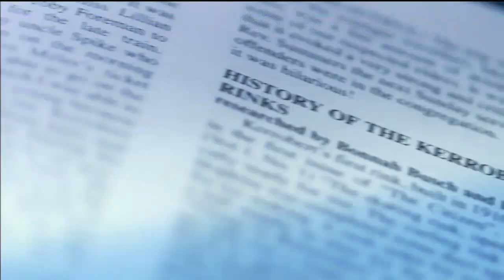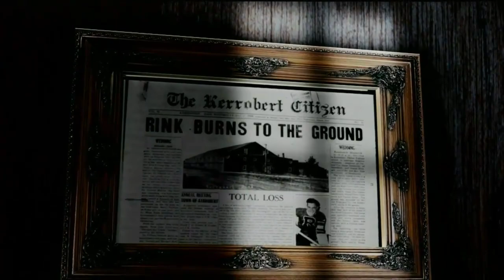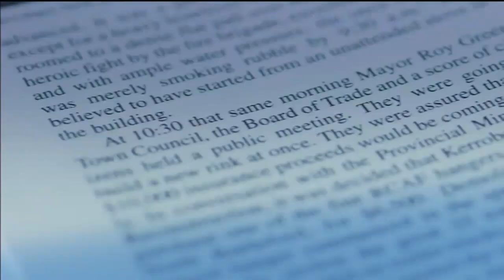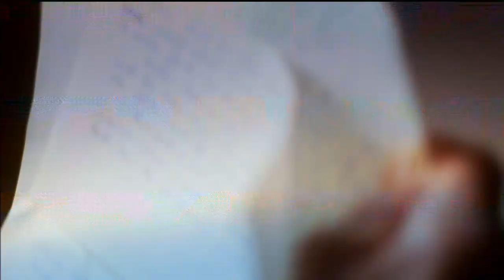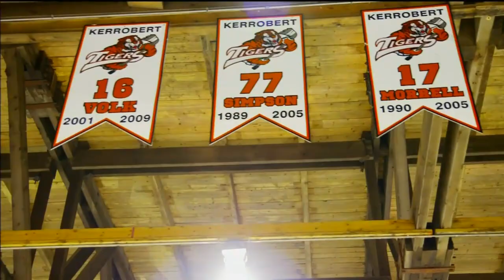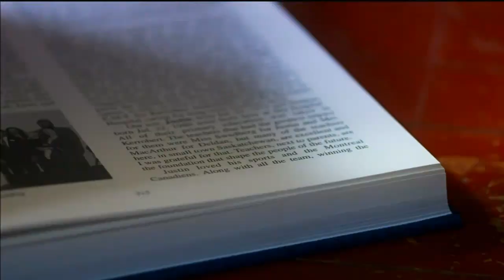November 11 Lest We Forget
Take a moment to thank those who have served or are currently serving in the military. A simple thank you will never be enough for the sacrifices made by soldiers.